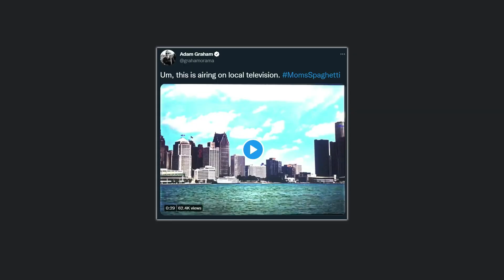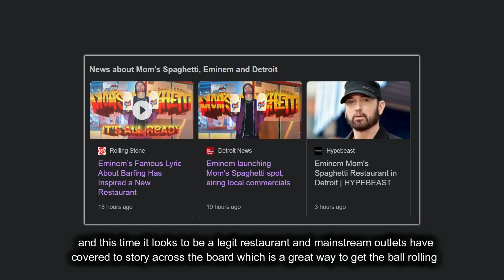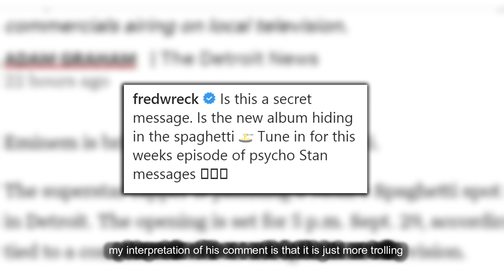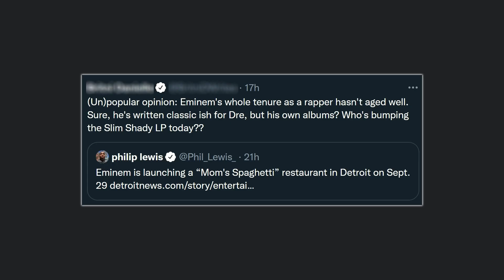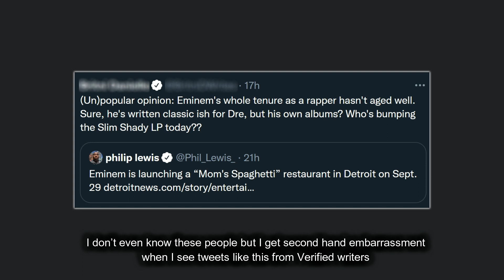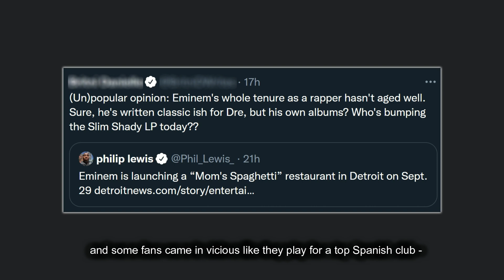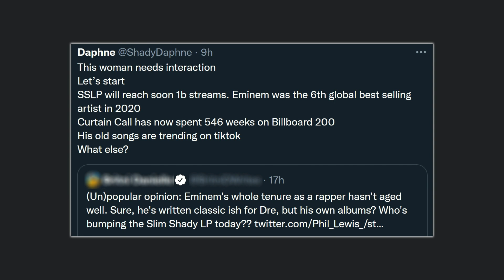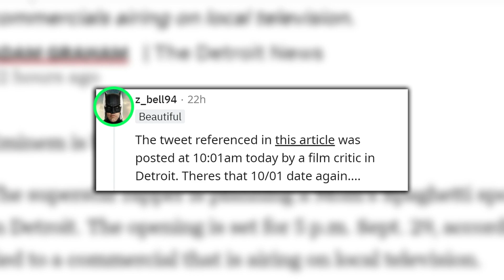Eminem Fans & Associates React to Mom’s Spaghetti ad, Reporter Confirms 100% Linked to New Album